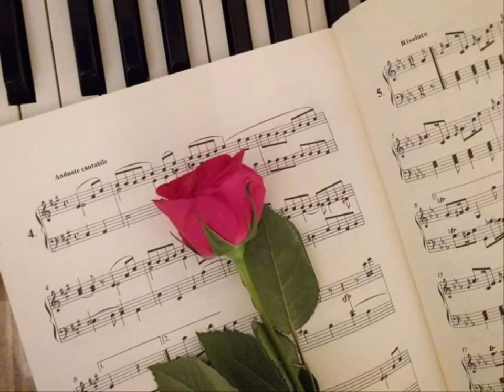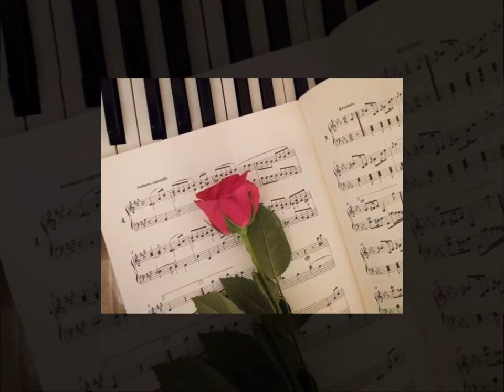Serenade 🌸 Schubert (piano)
klassisk pianomusikk. 🎹🎹
Dette stykket er egentlig skrevet for strykere, men her spilles det på piano. Jeg tror det er komponisten Liszt som har skrevet noterte til piano.